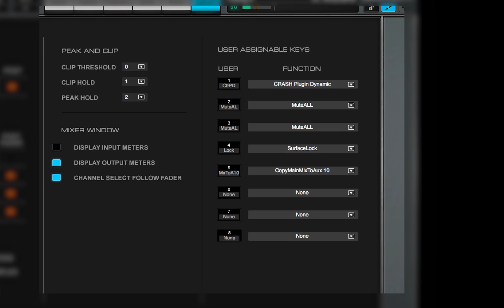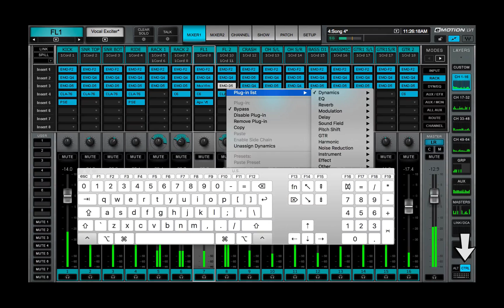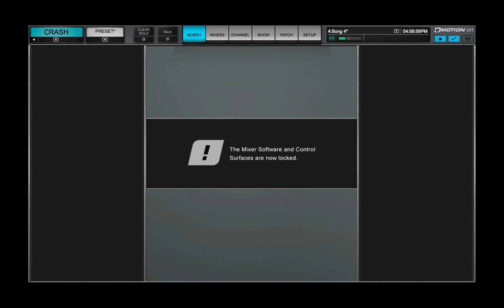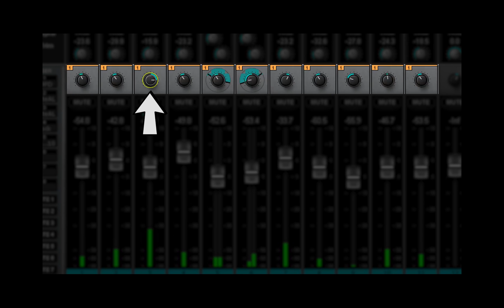eMotion LV1 Tutorial 4.12: Mixer Utilities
Learn how to use the eight user-assignable keys to control mixer actions and the mixer utility functions of the eMotion LV1 live mixing console.